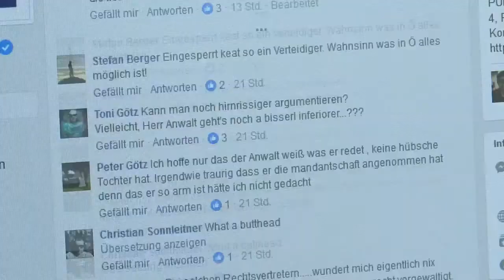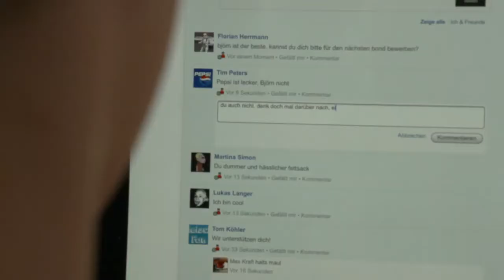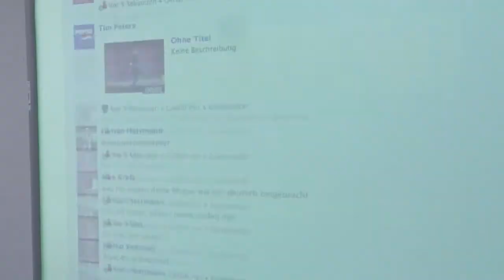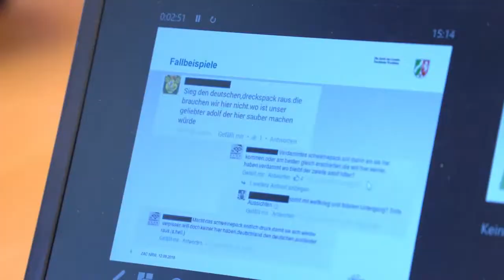Café PULS Das Magazin vom 03 09 2020 Hass im Netz